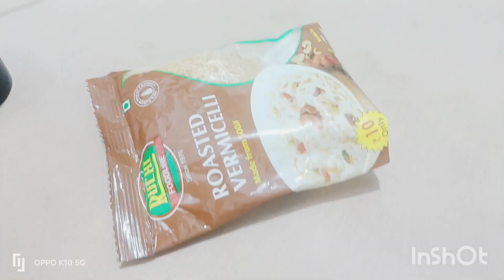vlog 57 पतिदेव रूस जाकर क्यों पछता रहे हैं 😱 russia बर्फ के गोला गिर रहा है ऐसे में क्या होगा 😱ll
vlog,
vlog video,
blogger,
vlog channel,
b blogger,
b vlog studio,